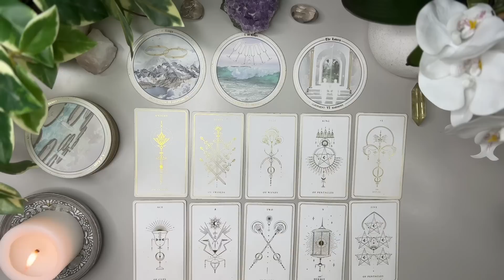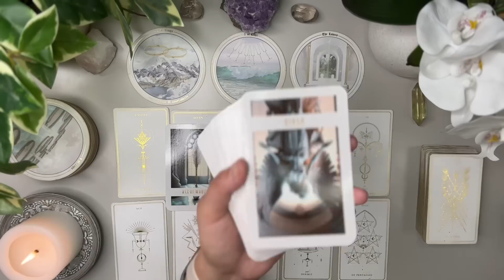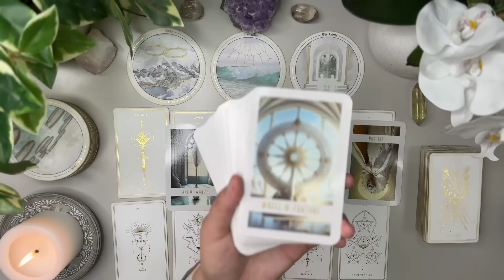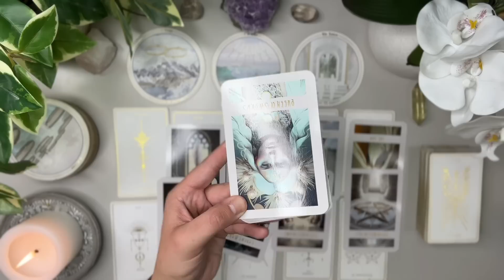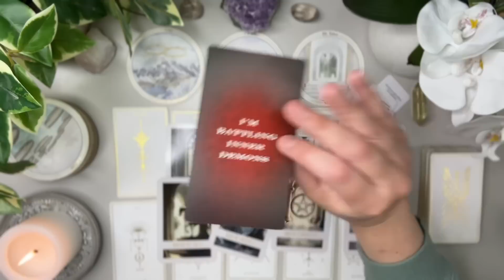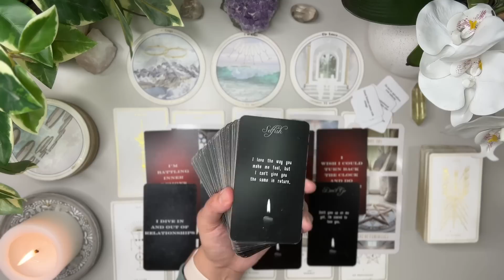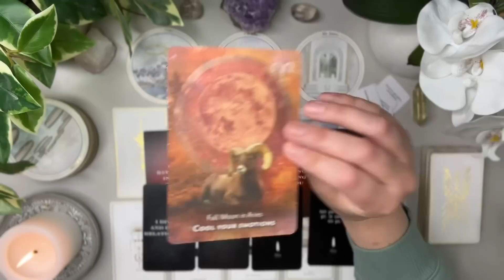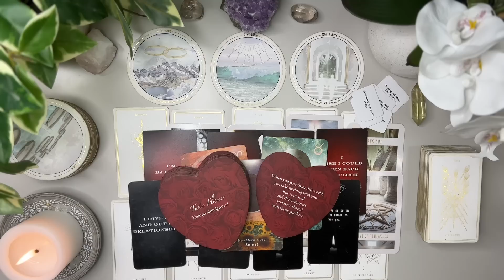CANCER LOVE: Someone wants to work on this connection with you! This can go either way Cancer!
I’m here to bring as much clarity and light to the ones who need to hear it the most.

Love & Peace
Charlie T.